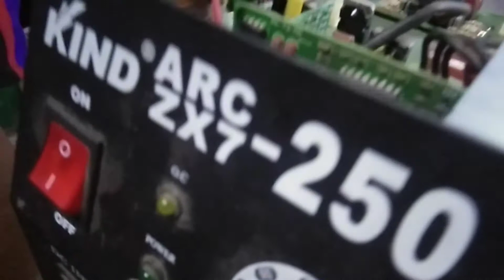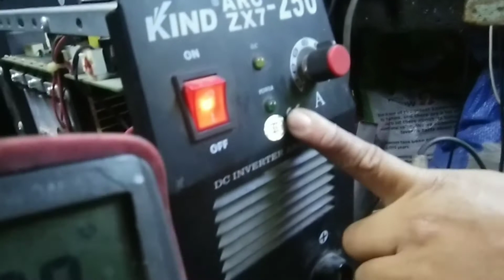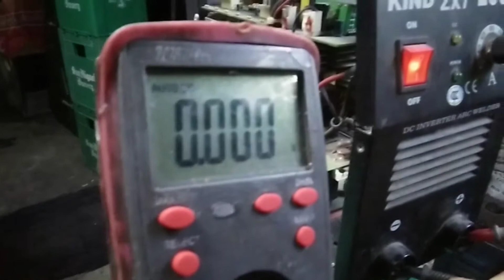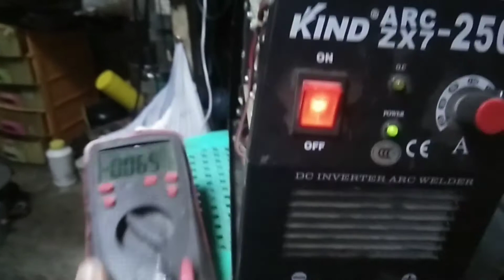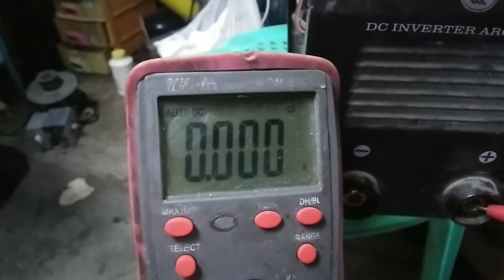Inverter welding machine wlang power DC output aayusin ntin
Inverter welding machine hindi gumagana